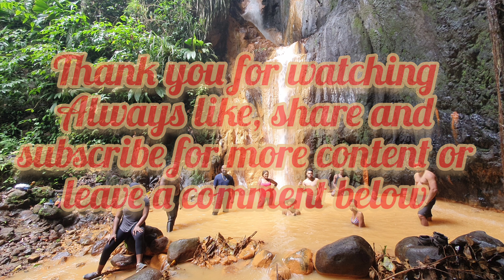Golden waterfalls Grenada, a cinematic experience.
Here we are  at Mt. Horne, to begin our journey to Golden falls led by The real Delon taxi and tours.
The journey is roughly  1 hr and 30 mins  with easy terrain to traverse.
Golden falls is at the base of Mt. St. Catherine one of Grenada's volcanoes. Due to geography of this mountain  there are waterfalls located around its feet.
Also  the permeable rocks of the mountains allow of water to pass through to the  deep impermeable rocks. The further you go down into the earth's crust the warmer it becomes, in addition being  near a volcano there i geothermal energy and sulphur generating  in nature sulphur hot springs around the island.